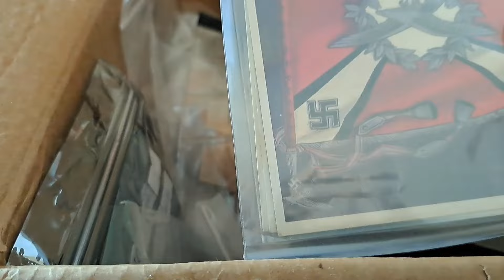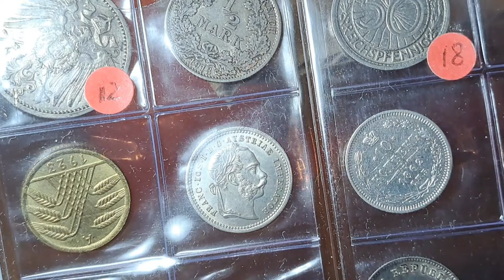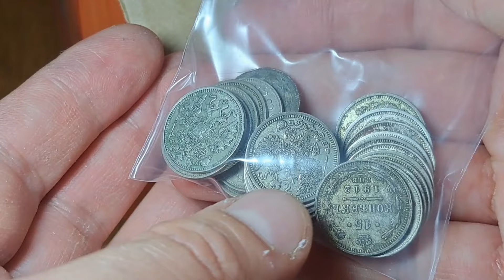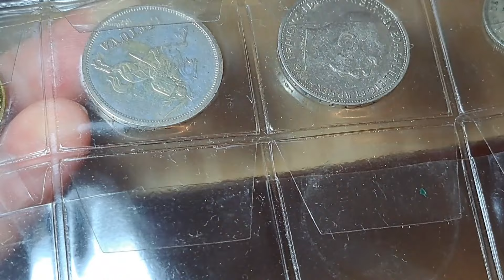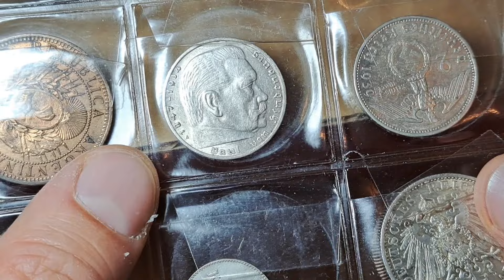ОТПРАВКА ЛОТОВ НА АУКЦИОН. КАК ЭТО?